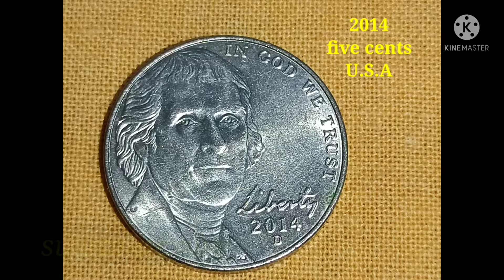fivecents2014USA 2015USAfivecents 2001onedollarUSA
united state of america five cents 2014,2015, one dollar U.S.A 2001